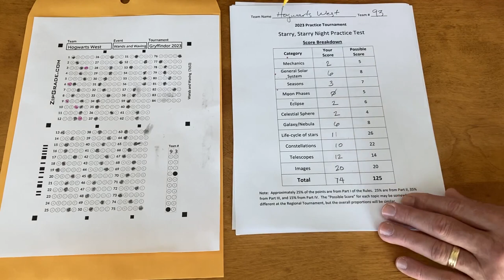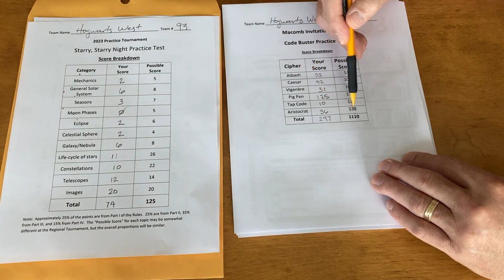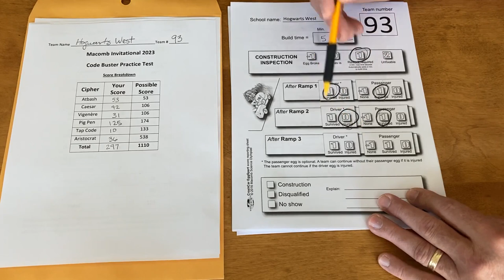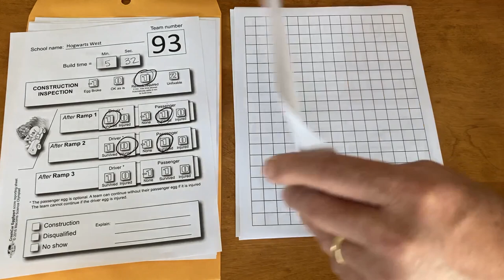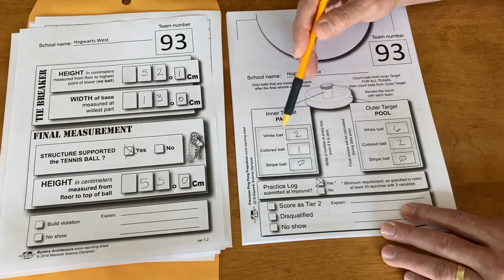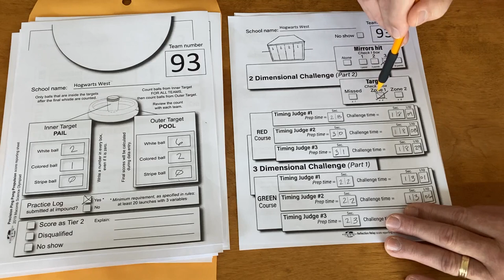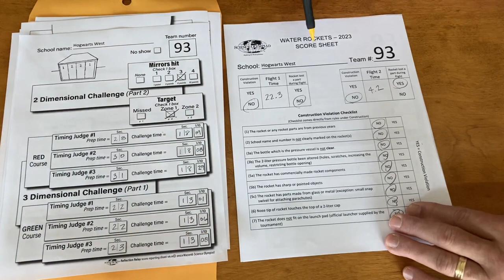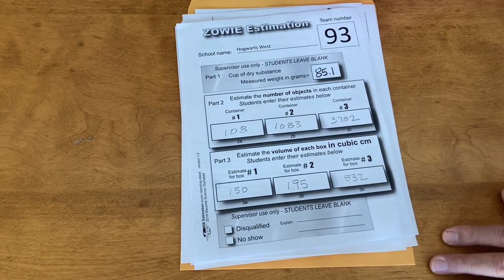Review of other scoresheets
After the practice tournament in March, your head coach will receive an envelope with many scoresheets.  Here we review the custom forms which are not ZipGrade forms.